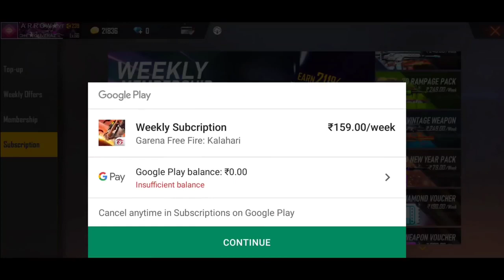FREE FIRE FREE WEEKLY MEMBER SHIP TRICK 💥 NO HACK 🔥 എല്ലാവർക്കും FREE ആയി WEEKLY MEMBERSHIP 💥